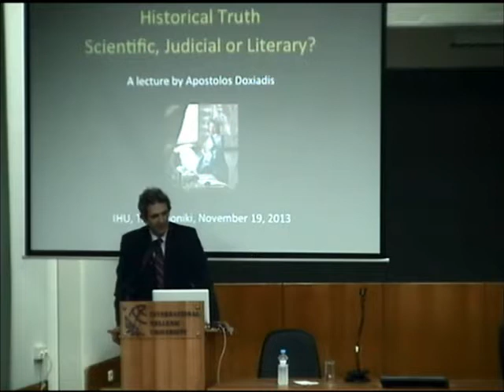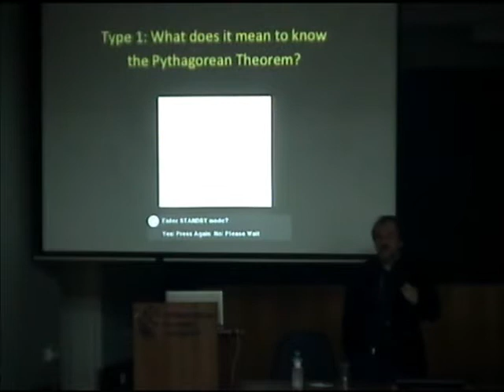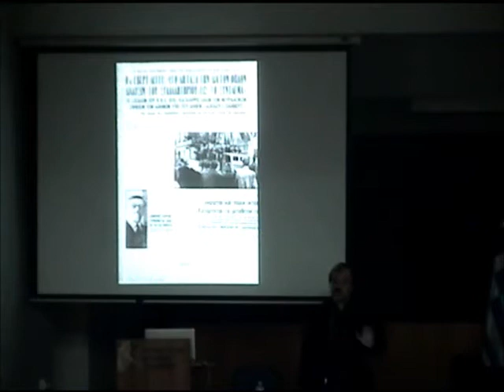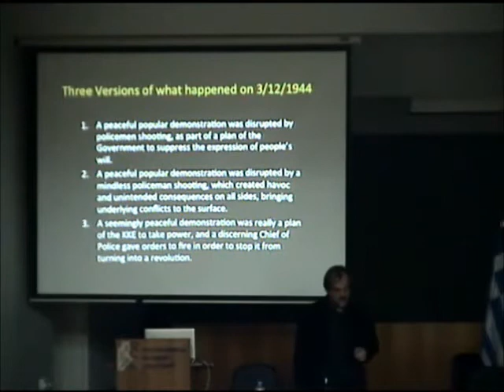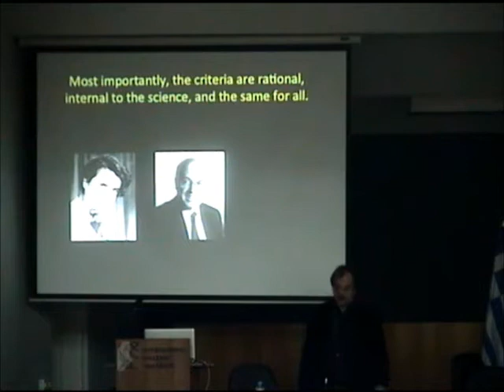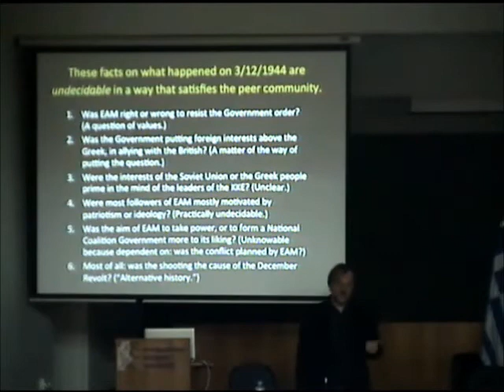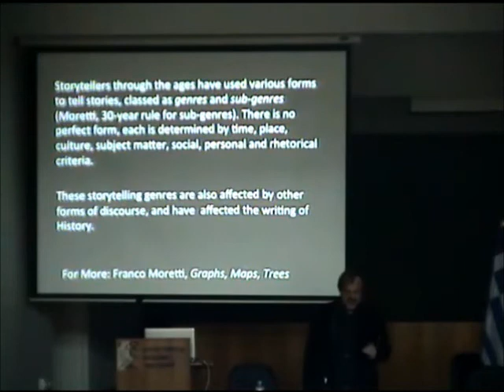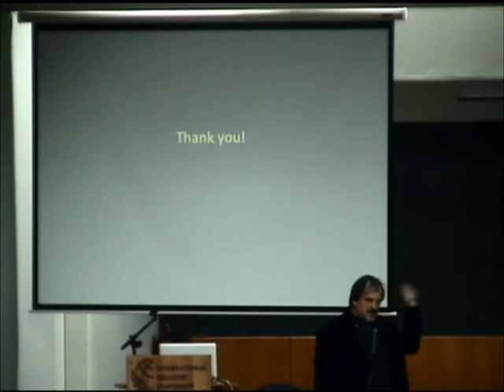Apostolos Doxiadis at IHU "Historical Truth: Scientific, Literary or Judicial?"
Since Herodotus, often referred to as "the father of history", said that his book was a result of his own "observation, reasoning and investigation", the writing of history has been considered to partake of the scientific method. But the frequent disputes among historians on the interpretation of events are more reminiscent of the atmosphere of the courtroom. And the heavy reliance of most historians on narrative to express their findings makes many people speak of history as being more of a literary pursuit, an art than a science. Do these three paradigms, the scientific, the judicial and the literary, express fundamentally different theories of the historical enterprise, or are they distinct yet compatible views of one and the same discipline?